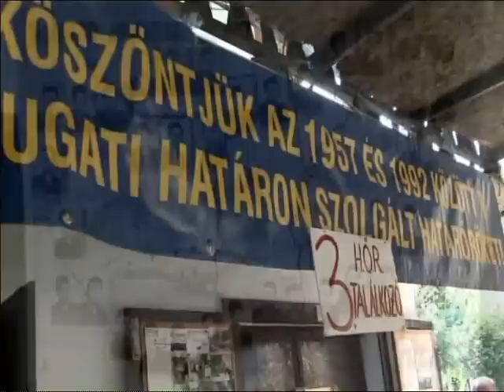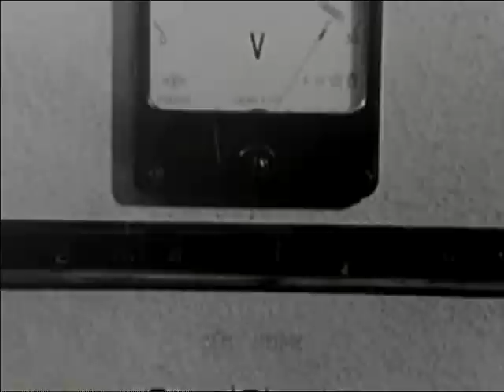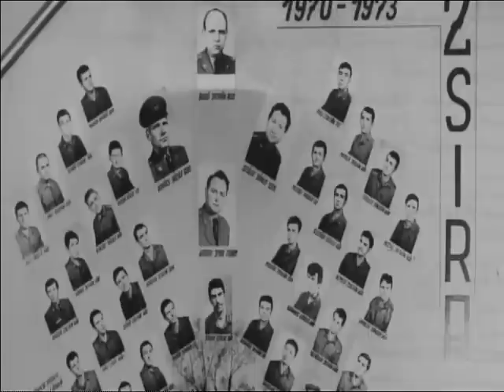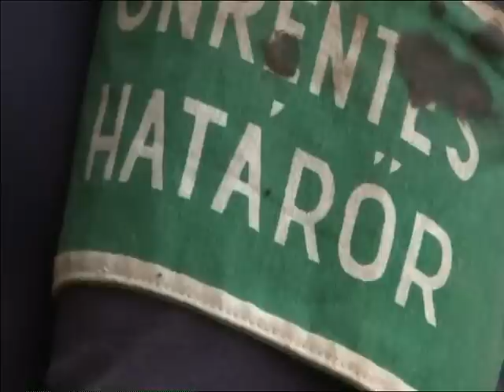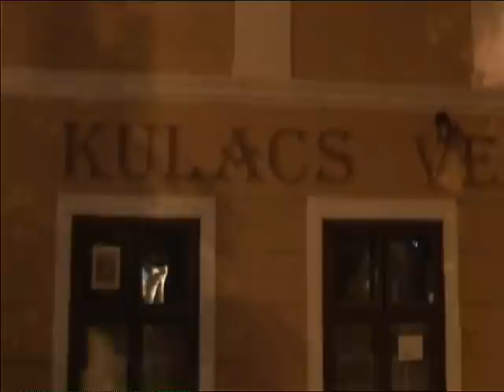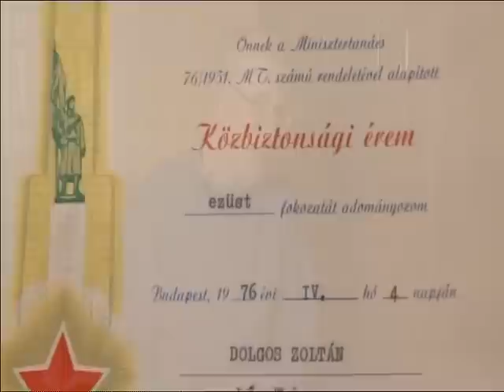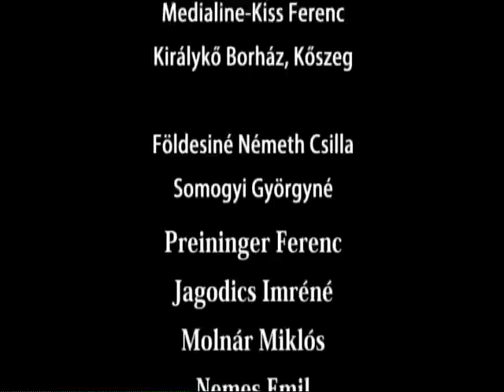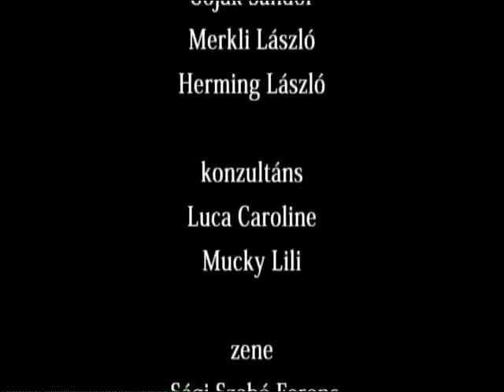Erdélyi János - Nyomsávon (második rész) [2013]